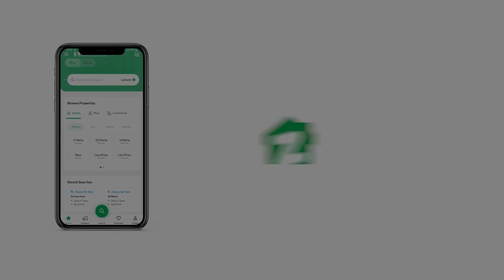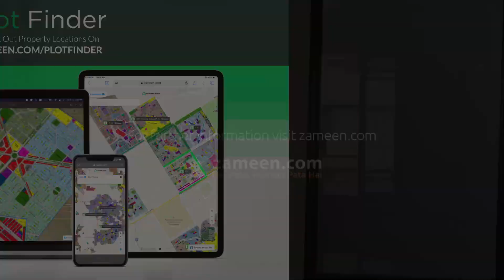600 SQYD HOUSE FOR SALE IN PHASE 6 DHA KARACHI